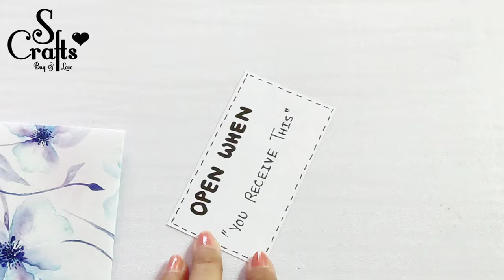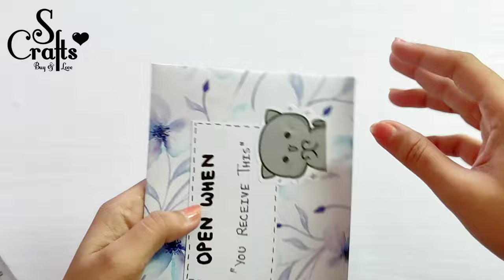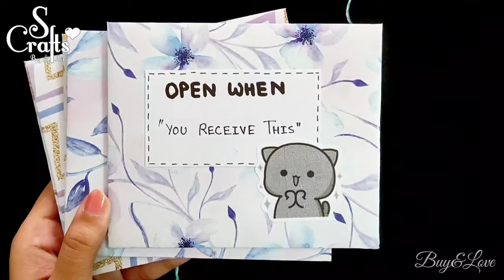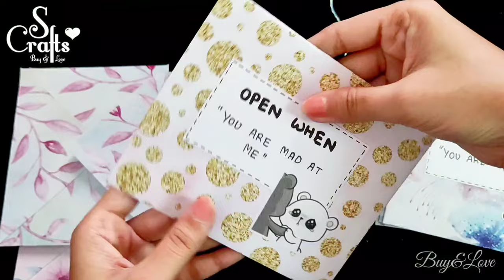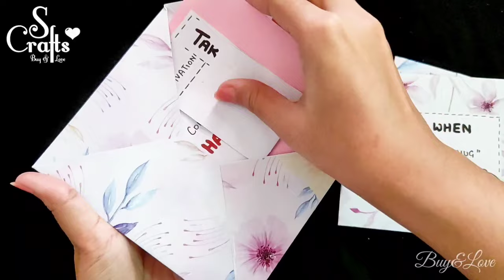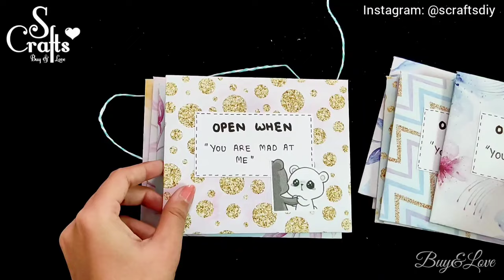Open When Letters making ideas Tutorial| Handmade long distance gift ideas | S Crafts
Handmade Anniversary open when cards
Creative card ideas. easy birthday card tutorial.
love cards, anniversary gifts, birthday greeting card making, easy handmade gift ideas, handmade cards, Creative card for your lovwd ones, hift making ideas.

✂️ Material for card

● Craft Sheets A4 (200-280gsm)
● Pattern Sheet
● Stickers printed
● Basic Stuff - Scissors , glue , Pencil , scale

⋆✿⋆ .. For Any Details or Orders ... ⋆✿⋆

⋆.INSTAGRAM.⋆ ( @scraftsdiy )

~ S Crafts